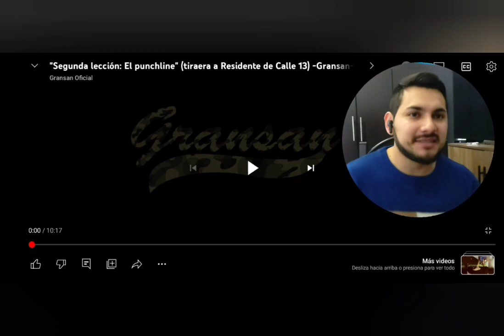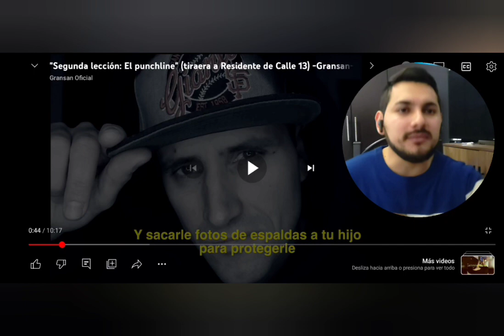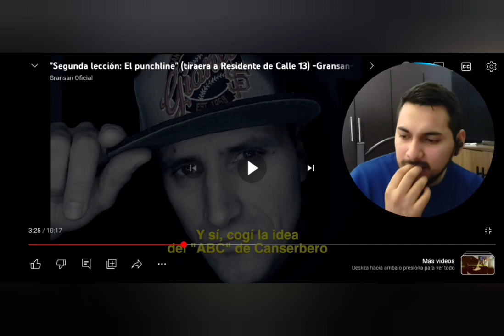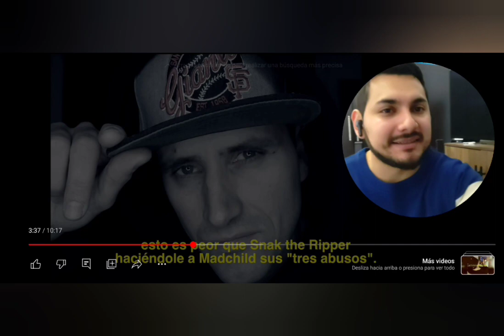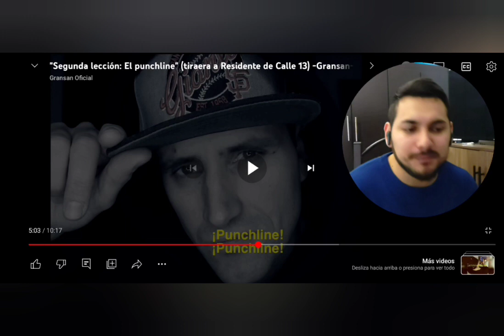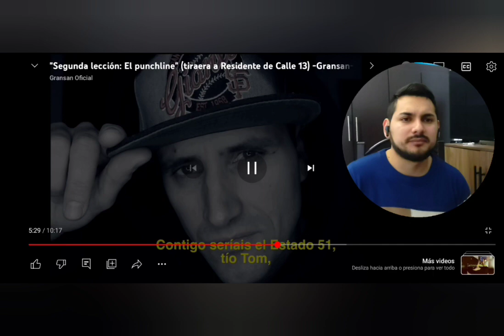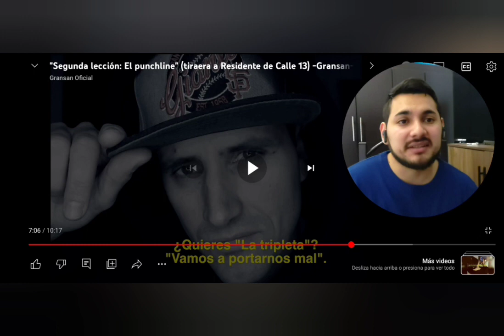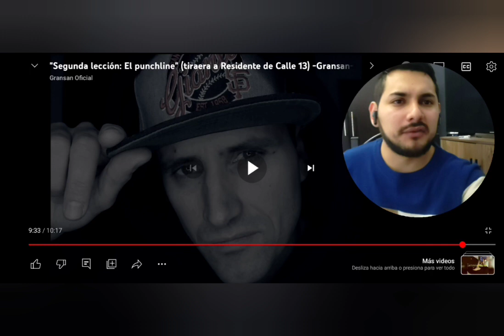Reaccionando a la tiraera para Residente || Gransan - Segunda lección: el Punchline